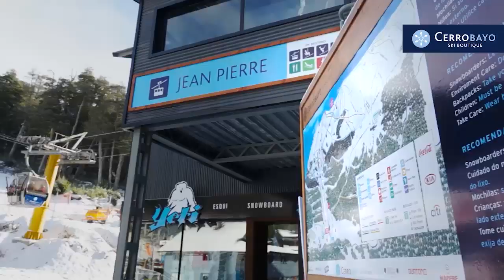Cerro Bayo 2014